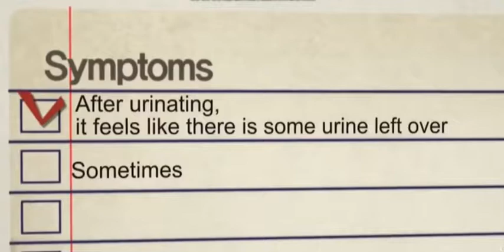Atomy Sawpalmetto - English